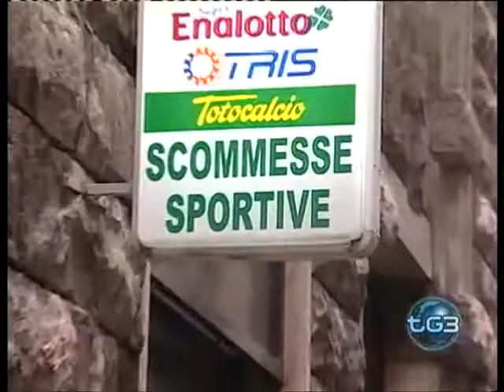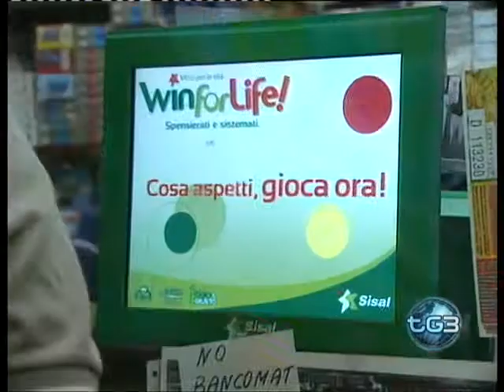Le cifre del gioco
15/12/09 - In Italia sono sempre di più i giocatori, legali o illegali, e le cifre del giro d'affari riportate dall'Eurispes, iniziano a far gola anche alla criminalità organizzata. In 6 anni spesi 194 miliardi, un fenomeno sociale, dunque, ma anche una manna per lo Stato. Gian Maria Fara, presidente dell'Eurispes, ritiene che l'importante è che i giochi siano regolamentati e che lo Stato combatta l'illegalità. Il gioco si diffonde anche tra i giovani tramite internet.